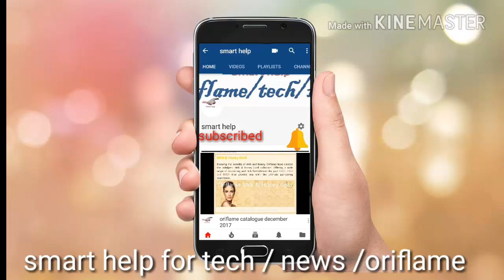Avon December Catalogue : INDIA!!! HD !!